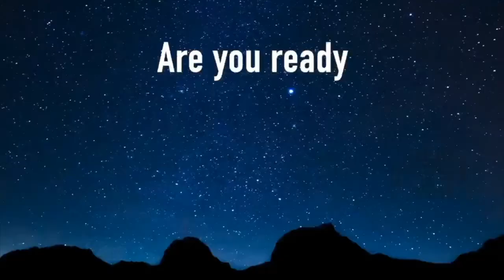Michael Green shares the 2021 Social Progress Index results and climate change report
Recorded on November 2nd, 2021. Michael Green, CEO of the Social Progress Imperative shares the results of the 2021 Social Progress Index and discusses the findings from the new climate change report. @socialprogressimperative8835